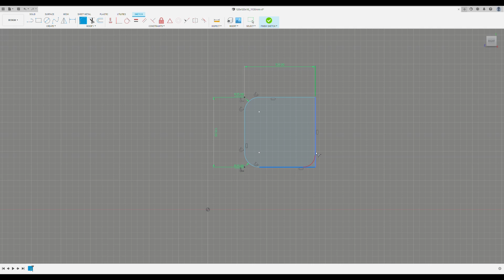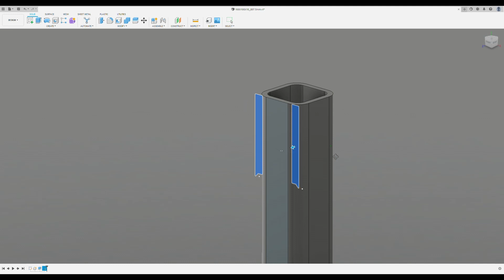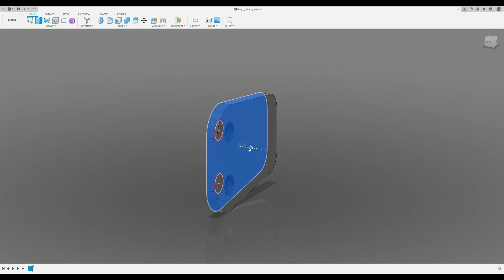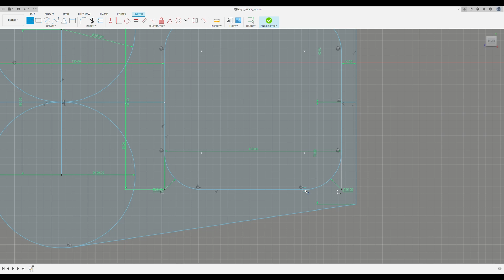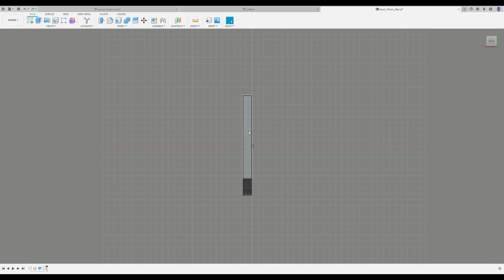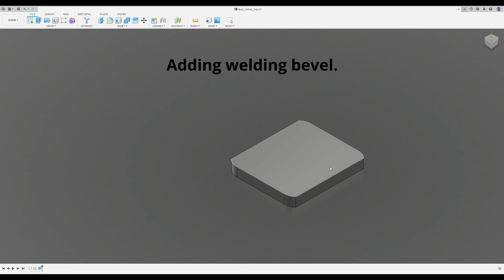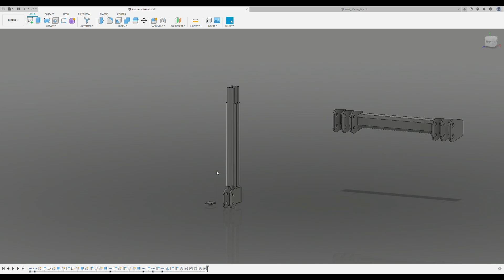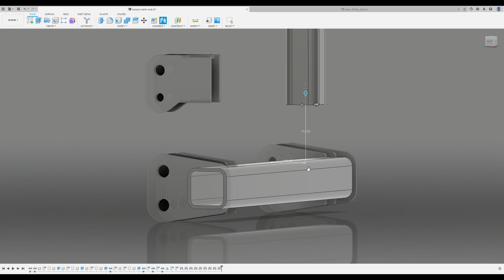3D modelling HD grader blade for tractor part 1.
I am using Autodesk fusion 360 to model HD grader blade for 180-250+ horsepower Tractors. This is part one where I model 3 point hitch frame. Grader blade is typically used for leveling and flattening different kind of materials example gravel. But this also is used in winter time to push and  pull snow.